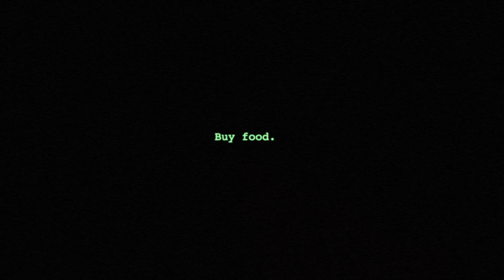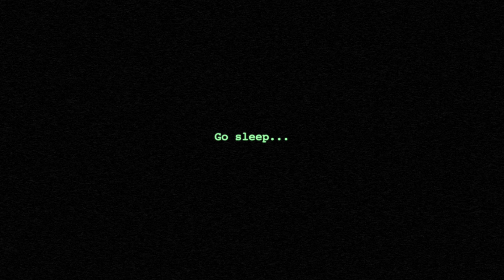Brvtherhood - Repeat (Prod. By Lewis Cullen) [Music Video]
This is the intro to our latest project 'Flvd' - OUT EVERYWHERE!

Going to be releasing most of our music on our channel from now on as well as football videos, talks, vlogs etc. Going to be a slow building process so if you like what you see then make sure you like, comment, share and subscribe! It will all help more than you realise. Just experimenting at the minute but we will work out some sort of schedule in the near future. Turn notifications on if you don't want to miss a thing!

LOVE